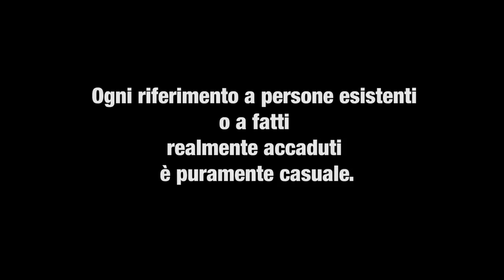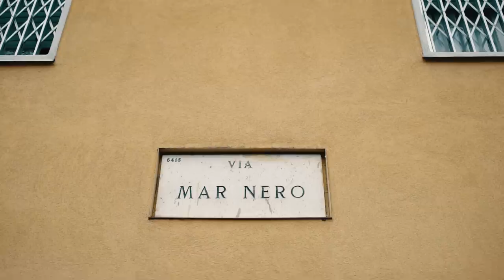NUFLEX - BAGGIO (Prod. MILLER)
Ascolta “BAGGIO” su Spotify

Music video by Nu Flex & Miller performing BAGGIO.

Directed by Andrea De Luca

Per la realizzazione di video e canzone si ringraziano:

Andrea De Luca (Regia e Montaggio)
Lorenzo Codispoti (Rec)
Filippo Slaviero (Mix & Master)
Andrea Rebuscini (Grafica)

Aziz, Loris e Christian, Andreino, Mansu (Starring)
Grazie a :